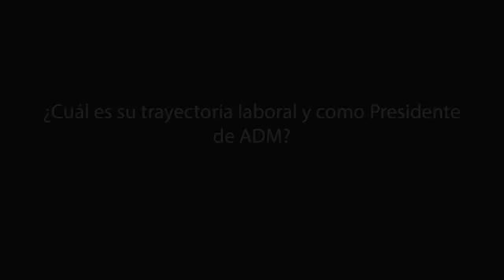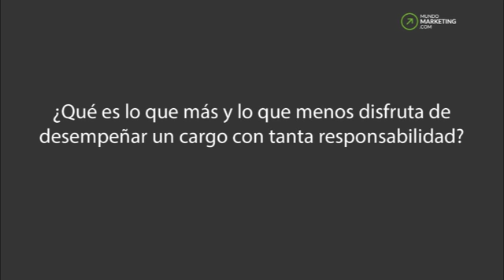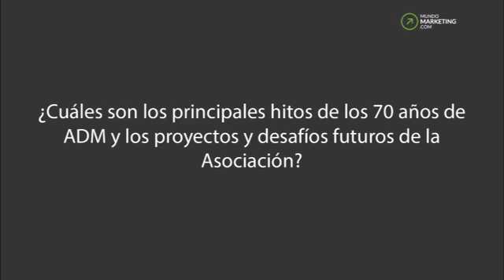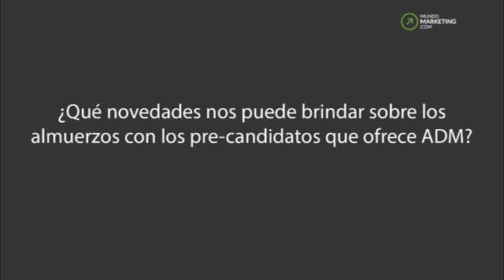Entrevista a Jorge Abuchalja, Presidente de ADM